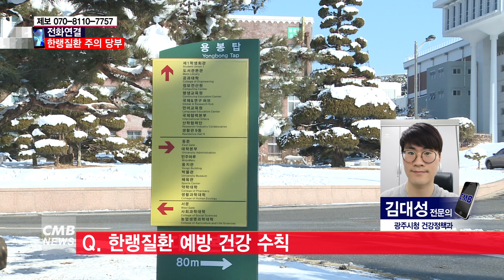[광주뉴스][전화연결] 광주전남 한파 시작..."한랭질환 주의하세요"